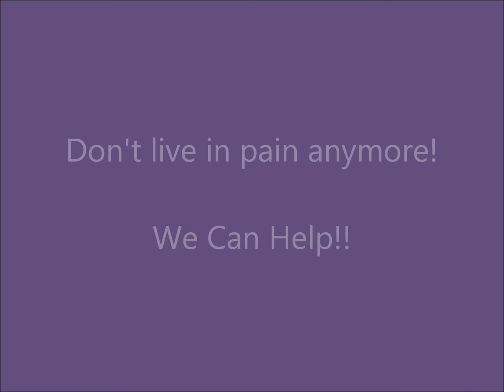Anaheim Chiropractic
Anaheim Chiropractic providing Chiropractic treatment for North Orange County residents.